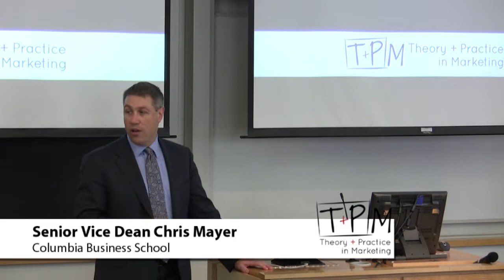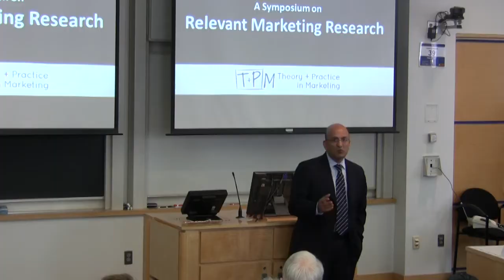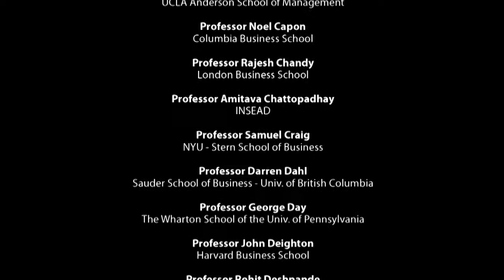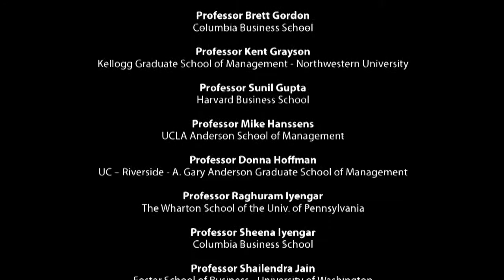Inaugural Theory and Practice in Marketing Conference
The inaugural Theory and Practice in Marketing Conference, organized by Professors Donald Lehmann and Bernd Schmitt of Columbia Business School, along with Professor Sunil Gupta of Harvard Business School, brought than 80 marketing professors from leading MBA programs to Columbia Business School to share ideas and identify concrete steps to achieve relevance in marketing research.